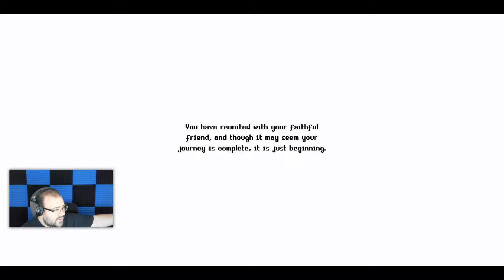🌟 Első benyomások | Sparklite (PC - Steam)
Ez a videó a 2019. november 13-ai streamből lett kivágva.

A játékot a Merge Games biztosította.